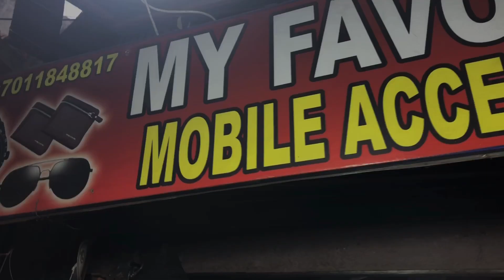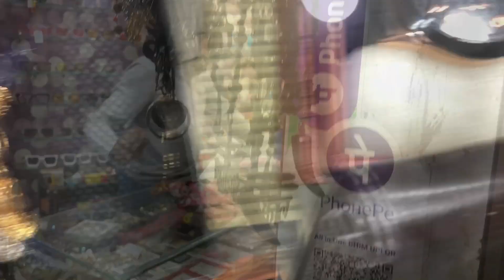Cheapest boys 👦& 👧girl accessories || watch,chain,glass,bands,caps|| Indore || In Indore 😎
shop address:- bhawarkua near chai sutta Indore 🙌